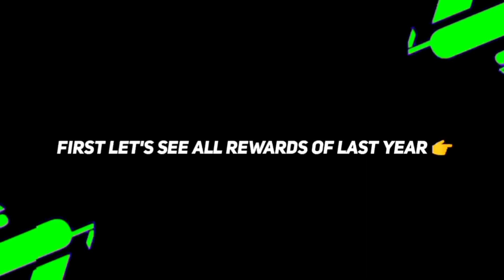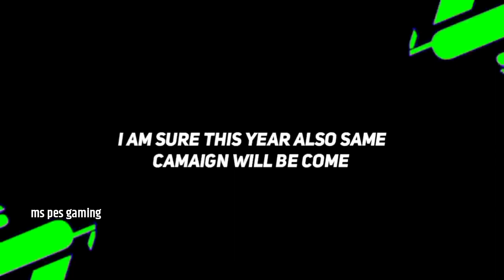Free Rewards Festival Campaign In Pes🤯 | Free Iconic Trials, Free Legends & Coins || Pes 2021 Mobile